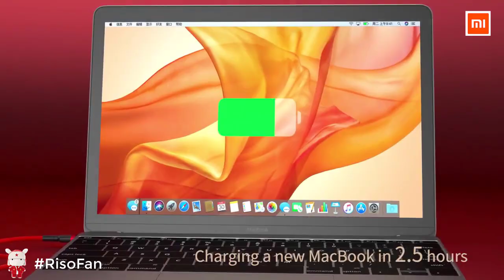Xiaomi Baseus USB C to USB Cable Charge 4.0 PD 100W Cable Charge 4.0 PD 100W.